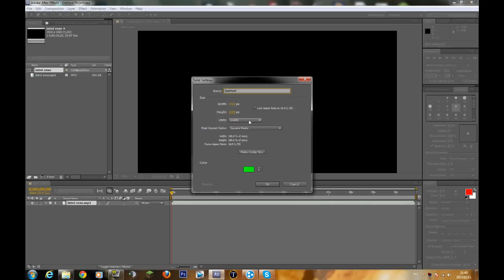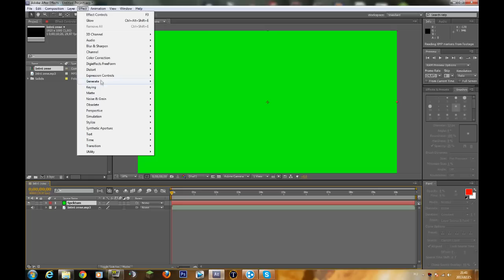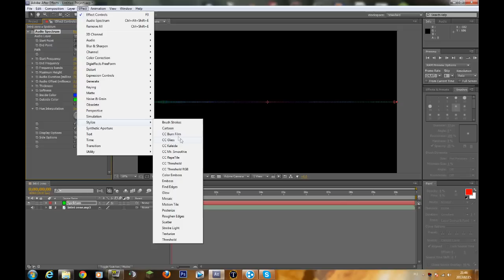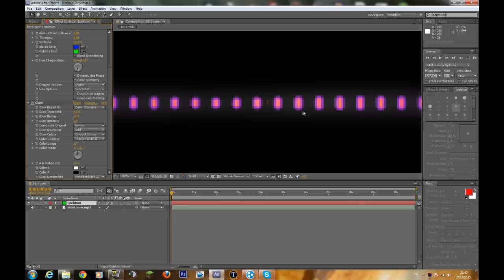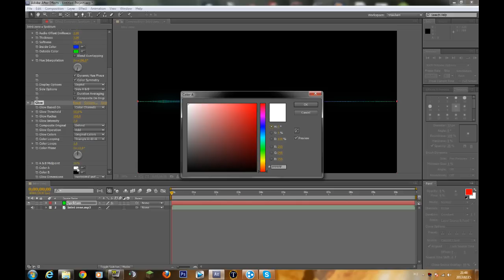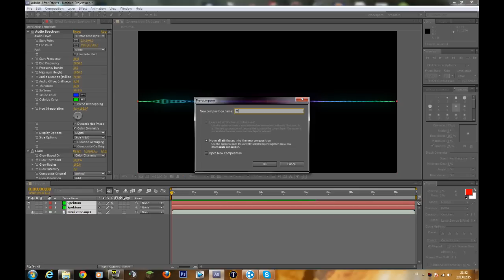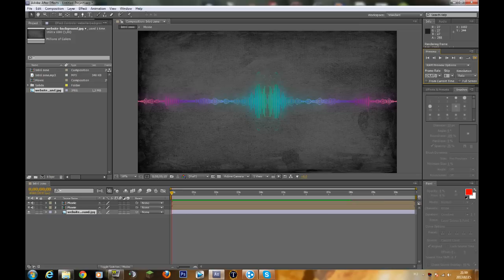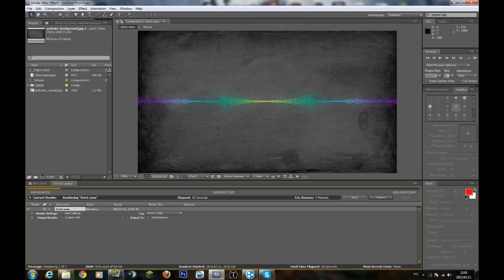[HUN] Adobe After Effect Audio Spectrum Tutorial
Hát péntek este volt és eléggé le voltam lassulva, de azért remélem hasznotokra válik ez a kis tutorial! :)
Ha tetszett a videó akkor lájk éés irtakozz fel! :)